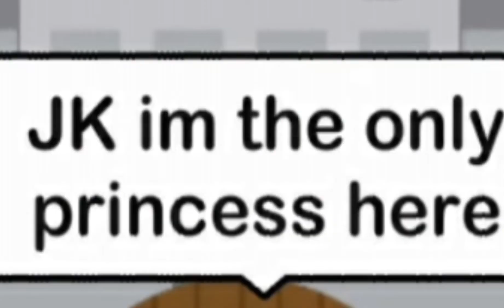reacting to a big mama eternal hater